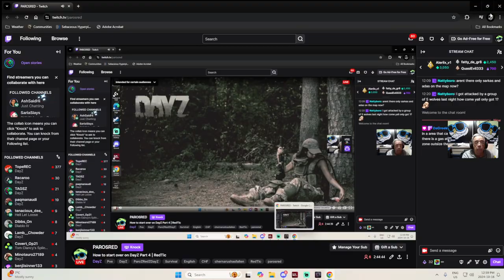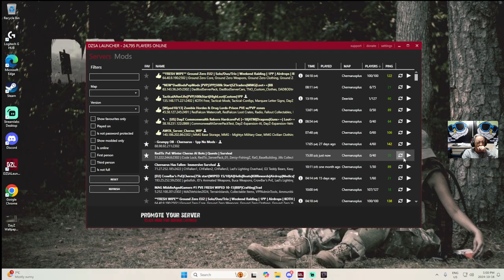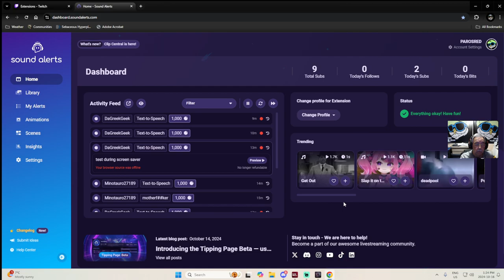The Truth about How to start over on DayZ Part four | RedTic - no mic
On this Twitch Live adventure, " The Truth about How to start over on DayZ Part four | RedTic - no mic ".